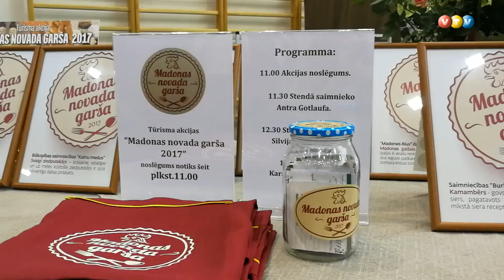Madonas uzņēmēju parāde 2017